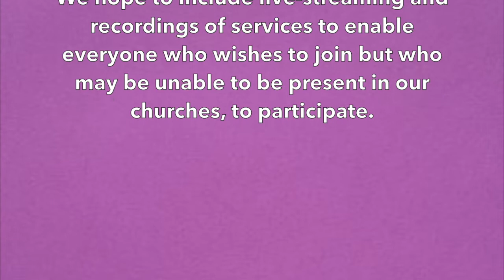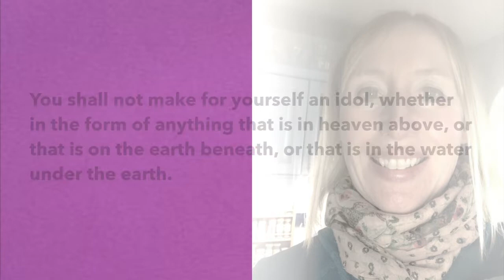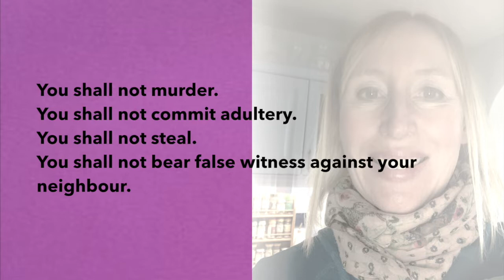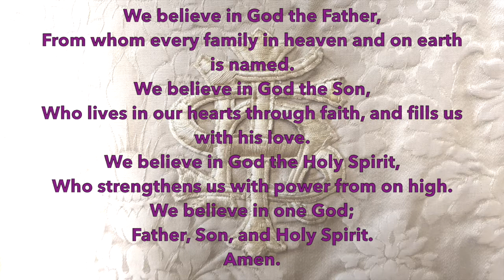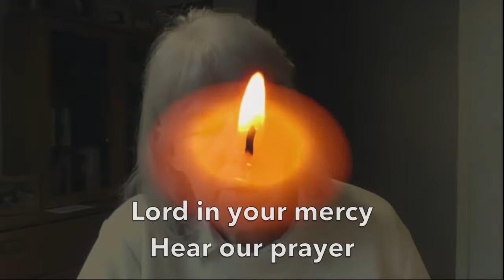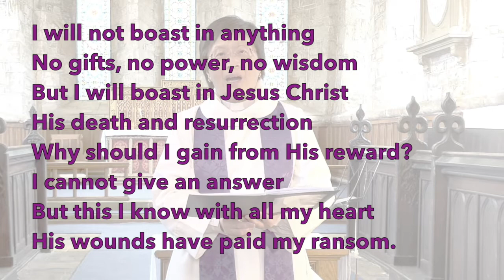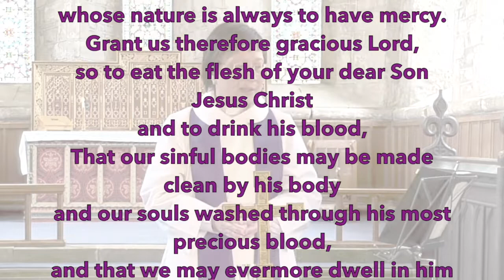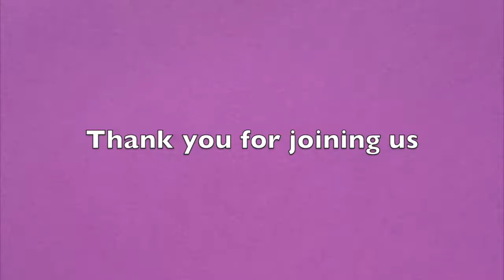Service of Holy Communion, 3rd Sunday in Lent 7 March 2021, from St Andrew's, Winston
Rev'd Eileen Harrop, Rector of St Andrew's Winston conducts this service during the last week of national lockdown, also on behalf of St Mary's, Gainford.  Parishioners Louise Poole and Lynne Lobley read the lesson and lead prayers of intercessions, and Brian Harrop is our covering organist. Peter Dransfield is our production editor. Eileen refers to both Bible passages Exodus 20:1-17 and John 2:13-22 in her sermon drawing on the Collect: Eternal God,
give us insight
to discern your will for us,
to give up what harms us,
and to seek the perfection we are promised
in Jesus Christ our Lord.
The Offertory Hymn is 'How Deep the Father's Love for Us' and the postlude is the hymn 'All for Jesus'
From next Sunday 14 March 2021, St Mary's Gainford reopens for in-church service every Sunday and St Andrew's Winston will reopen on Easter Day 4 April 2021.